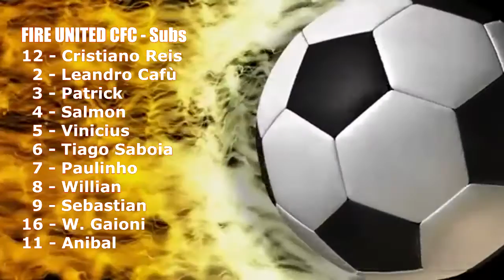HIGHLIGHTS of FIRE UNT CFC 7 x WARSA 3 - London 22 OCT 2016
FIRE UNT CFC is a Club with a Brazilian background with English and Latin players too, founded in 2012, by Ap. Gustavo Ferreira and Ademir Benedito, the Club won the FA Award Charter Standard in 2013. The club are in Step 7b of English National Football System, playing at Middlesex County Football League. The players called THE SAMBA BOYS, in 2016/17 got a NEW HOME PITCH at the NEW RIVER STADIUM near Wood Green - London.

FIRE UNT CFC is part of the Project of YEHOSHUA MINISTRIES and FIRE UNT foundation.